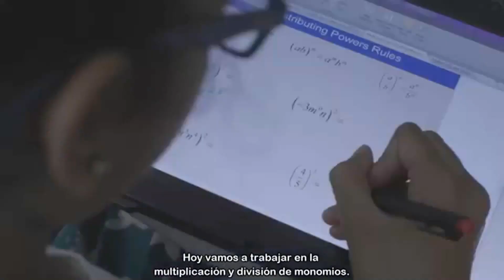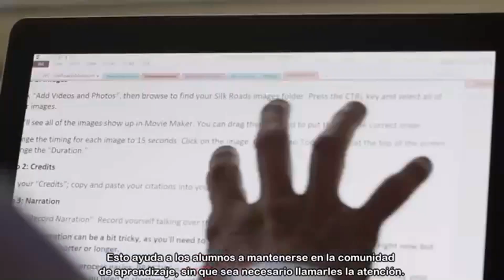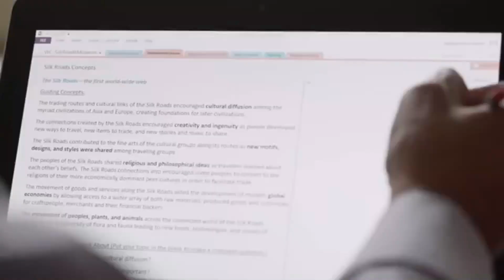Una iniciativa de los estudiantes.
Para toda la comunidad educativa Gonzaga.